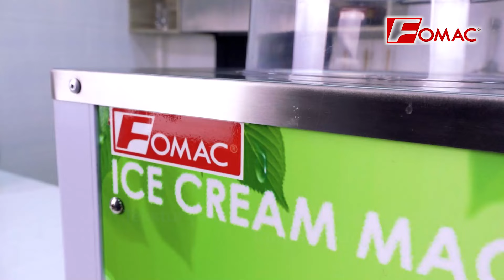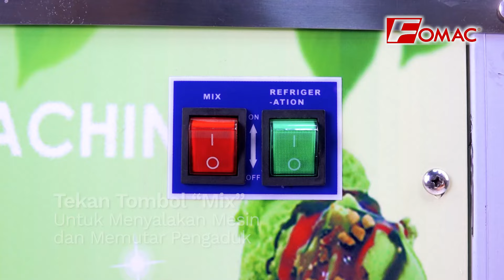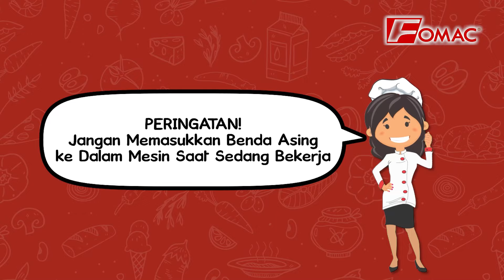Mesin pembuat Es Krim Keras dan Gelato | Hard Ice Cream ICR-BQ105 FOMAC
Mesin Hard Ice Cream ICR-BQ105 merupakan mesin yang dapat menghasilkan Ice Cream dengan tekstur agak kasar. Hanya saja tekstur keras yang dimaksud disini tidak seperti es batu atau es lilin. Tekstur agak kasar lebih condong pada tekstur Ice Cream yang padat. Untuk informasi lebih detail, simak video ini sampai akhir, yaa

Selamat menonton!

Produk :
ICR-BQ105

Usaha kuliner apapun, mesin FOMAC solusinya!